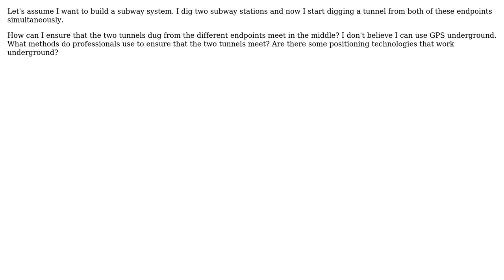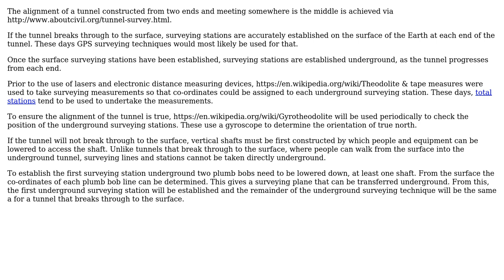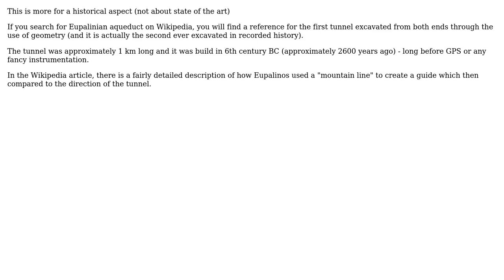Engineering: How are tunnels dug from two endpoints joined? (3 Solutions!!)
Engineering: How are tunnels dug from two endpoints joined?

With thanks & praise to God, and with thanks to the many people who have made this project possible! | Content (except music & images) licensed under CC BY-SA | Music | Images & others | With thanks to user NMech user juhist user Fred user David Garcia Bodego and the Stack Exchange Network Trademarks are property of their respective owners. You are responsible for your own actions.